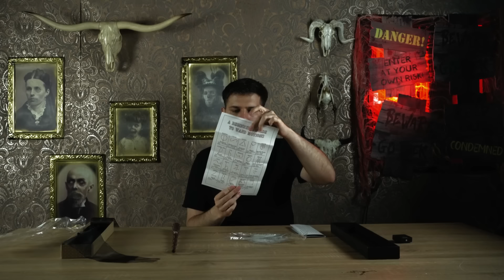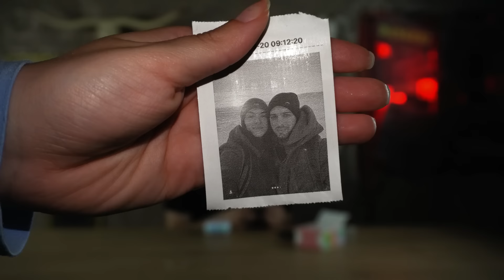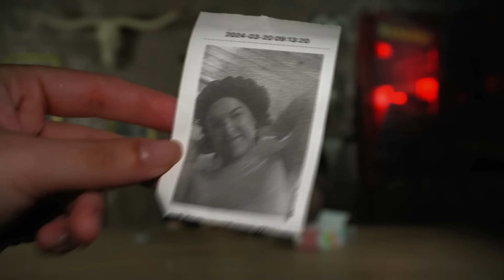Αγόρασα SCAM ΔΙΑΦΗΜΙΣΕΙΣ από το TIKTOK! | Giannakopoulos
Στο σημερινό βίντεο αγόρασα SCAM ΔΙΑΦΗΜΙΣΕΙΣ απο το tiktok για να δουμε αν δουλευουν!

Μείνε μέχρι το ΤΕΛΟΣ!

wolt code:GIANNAKO6